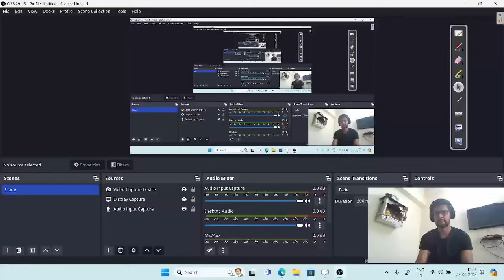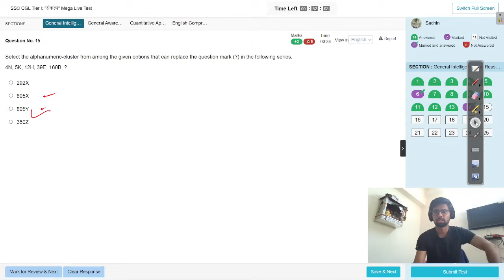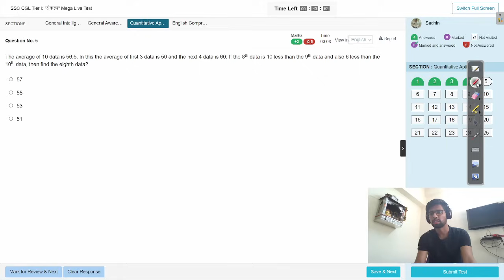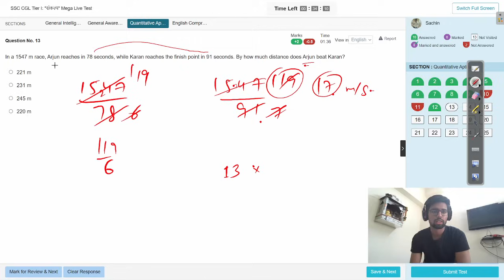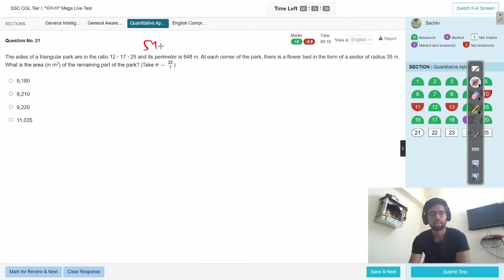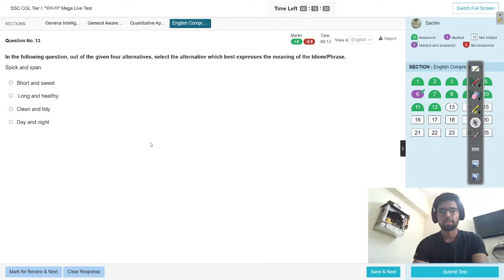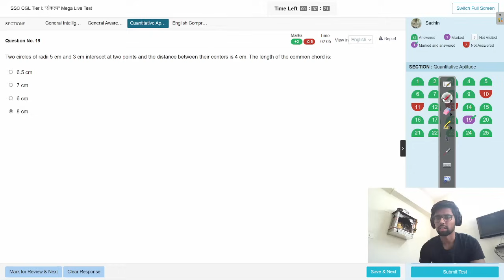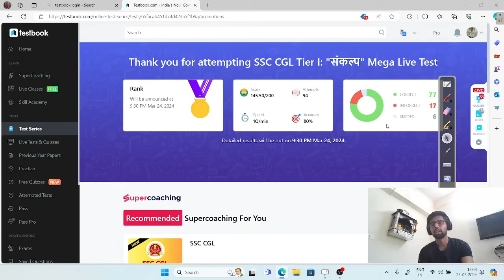🎯Testbook Mega Live SankalpMock23-24 March ,TargetSSC CGL 2024,Mock#ssc#new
Testbook mock
mock solution
oliveboard mock test
oliveboard
oliveboard free mock test
oliveboard mock
oliveboard rrb mock
100% accuracy

0:00 INTRO
0:40 REASONING
20:29 MATHS
35:56 ENGLISH

Hello Guys !
In this video I have solved livemocktest of ssccgl of OLIVE BOARD oliveboard on 6 January 2024. I have tried to explain how to attempt the questions in mains exam, which questions to skip at first and which questions take more time to solve.

इस वीडियो में मैंने 6 January 2024 को ऑलिव बोर्ड ओलिवबोर्ड के ssccgl के लाइवमॉकटेस्ट को हल किया है। मैंने यह समझाने की कोशिश की है कि मुख्य परीक्षा में प्रश्नों को कैसे हल किया जाए, कौन से प्रश्नों को पहले छोड़ दिया जाए और किन प्रश्नों को हल करने में अधिक समय लगता है।